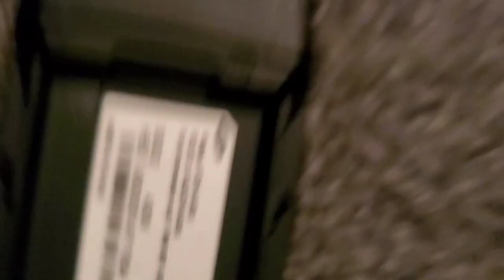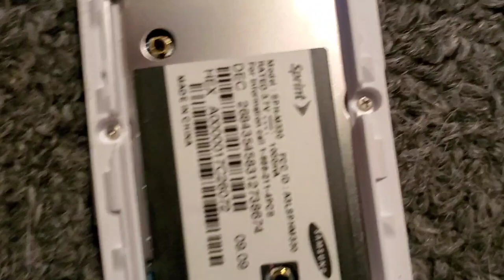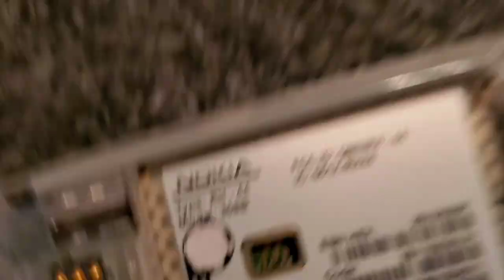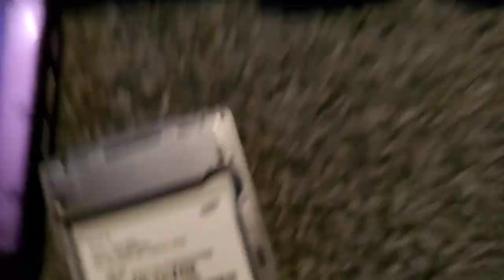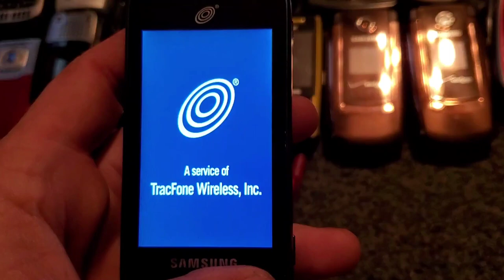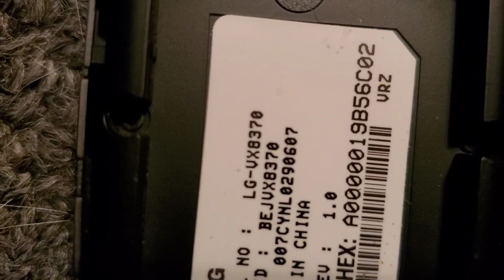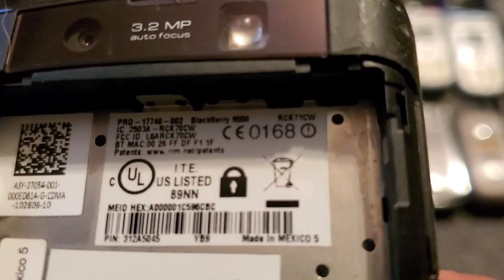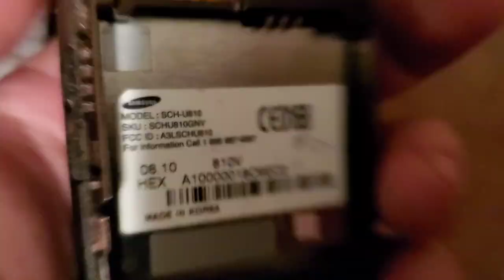Update On My Entire Phone Collection PT. 2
Hey guys today I'm giving you an update on all my phones. This video took so long to make and part 2 is being uploaded as well.